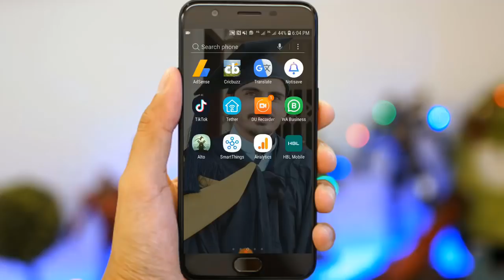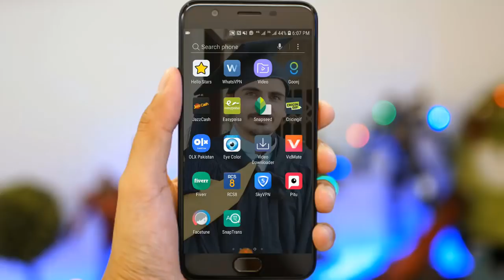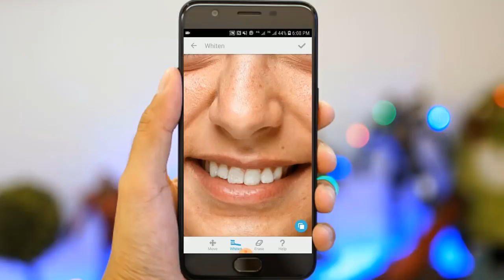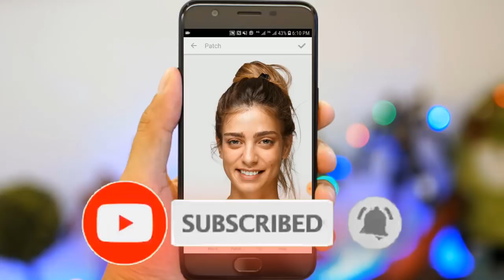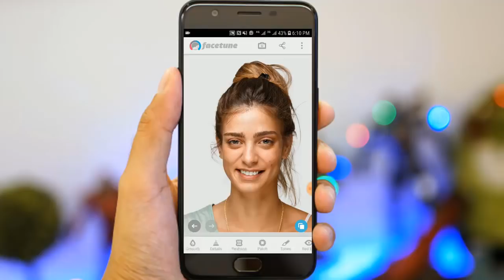photo editing app | Amazing editing App